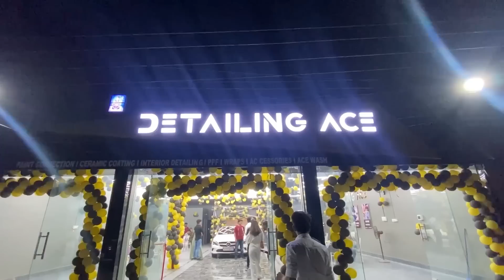Butterfly Dance while Enjoying Bwisagu🥳| Zupiter ko akela chorr ke agaya😂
Detailing Ace:
Location: Bengtol Gate, NH-27, Opposite Ford Showroom Chapaguri Bongaigaon (pin:783380)

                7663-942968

.X. …….

Also if u find my work good
Then please do me a favour
forget to comment❤️

Thankyou.

.X. …….

forget to comment❤️

Thankyou.